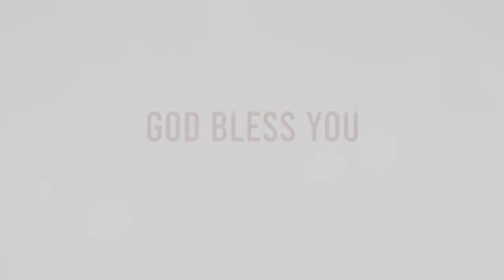अति प्रचण्ड आंधी (Ati prachand aandhee)(Koravari katru) Hindi Message by Sis.Nalini Wilson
God's message : Sis.Nalini wilson
Vineyard Ministries
Youtube channel : Sis. Nalini Wilson Vineyard Ministries
Address : 7, South Canal Bank Rd, Mandavelipakkam, Mandaveli, Chennai, Tamil Nadu 600028